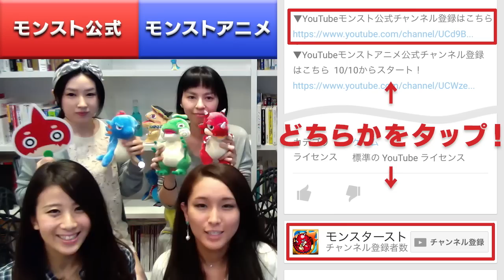「フェンリルX」モンストアニメの謎を解くと手に入る？モンストアニメで焔レンの使用キャラ！【使ってみた｜モンスト公式】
モンストアニメの謎を解くと手に入る「フェンリルX」を紹介！

※ゲーム画面は開発中のものです。

※モンストアニメが気になるけど見てなかったという方もまだ大丈夫！フィルムコミック形式で1〜3話をサクッと振り返ろう！

編集：ぺっちゃん（ぺ）